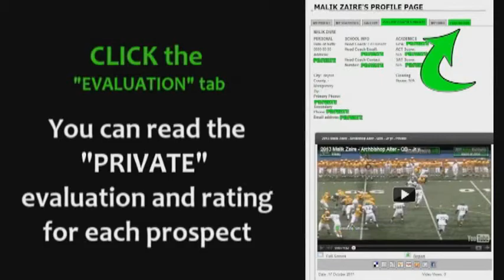2013, Tevin Lawshe, Mallard Creek, OL, Preview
2013, Tevin Lawshe, Mallard Creek, OL, Preview